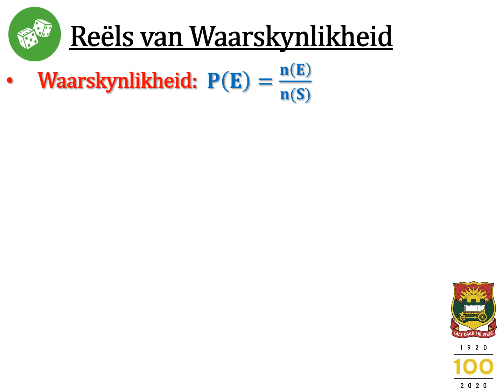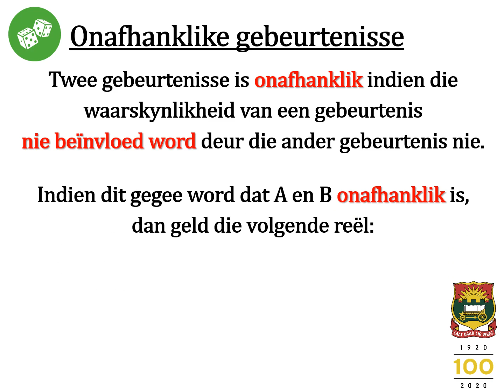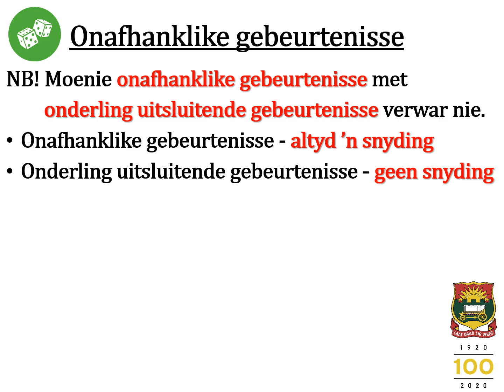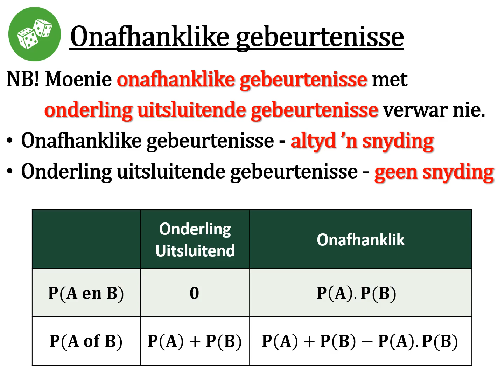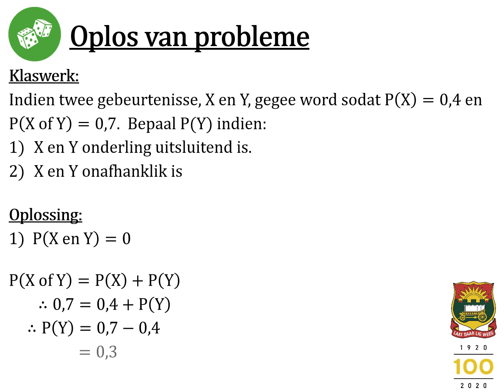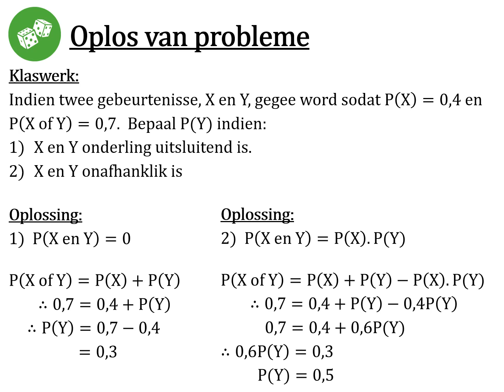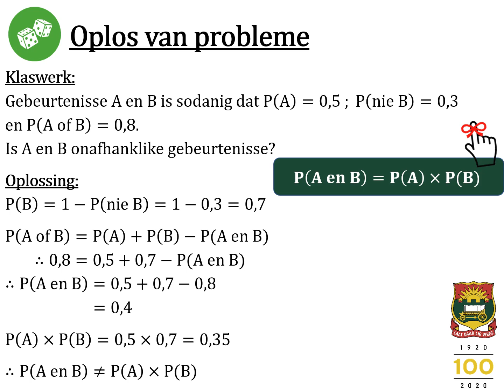Hfst13 Oef2 Onafhanklike Gebeurtenisse